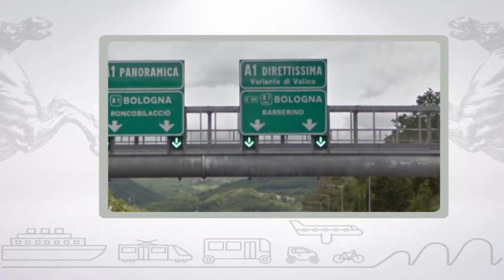Muoversi in Toscana, edizione delle 12:30 del 27 maggio 2018